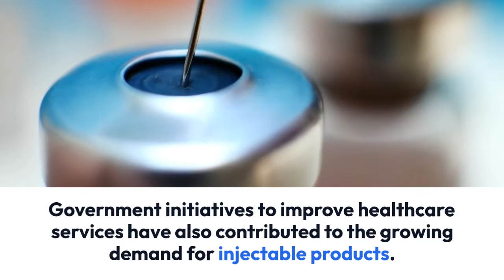PCD Franchise for Injectable Range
EVESON PHARMA creates pioneering formulations, ensuring we stay ahead in the ever-evolving pharmaceutical world. This dedication not only drives our productivity but also strengthens our role as a dependable partner, providing superior healthcare solutions.